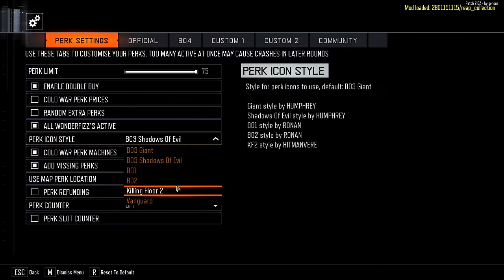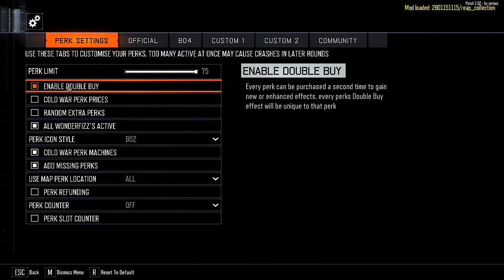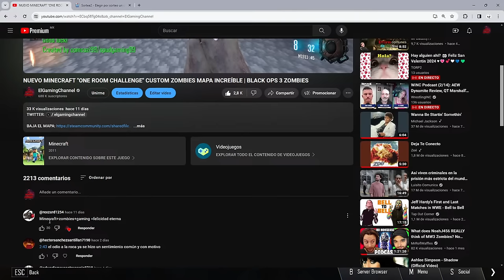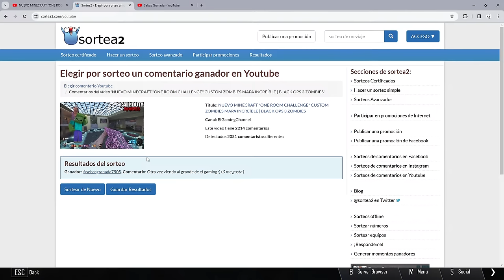PUEBLO BUSCANDO LA RONDA 50 "RETO DE MÁS PERKS DE LA HISTORIA" HOY SORTEO | BLACK OPS 3 ZOMBIES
¿Me quieres ver jugar otras juegos además de cod zombies? Aquí te dejo mi canal de variedad :D @ElgamingLetsplays

►Especificaciones de la PC:
I5 13600k
RTX 4070 ti
32GB RAM